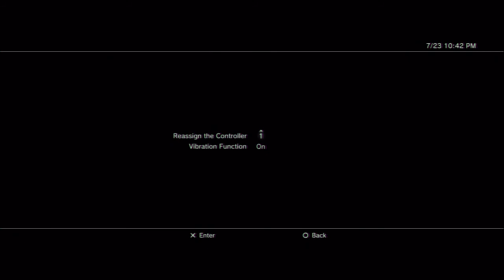UMVC3 Team Battle (Tony & Daniel) vs (Ramsel &Peter)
Tony: Morrigon / Doom / Vergil
Ramsel : Spencer / Ironman / Dante
Peter : Nova / Spencer / Doom
Daniel : Dante / Doom / Strider